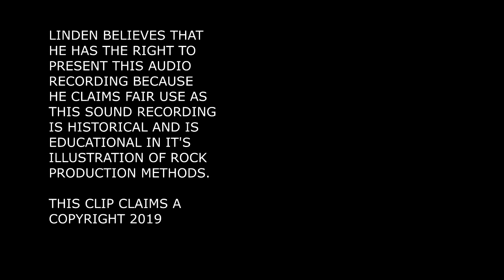ORIGINAL REHEARSAL TAPE - ZZ TOP - TV DINNERS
The soundtrack you hear is the very genesis (beginning) of the creation of the hit song "TV Dinners" by ZZ Top (this demo recorded 1982). This very beginning idea track was created by Billy Gibbons and Linden Hudson.The version you hear on this video sample was actually called "Troubles" but it morphed later into "TV Dinners". It started with just Billy Gibbons (on vocals and guitar) and the original bass and drums were played by Linden Hudson using digital synthesis. However, some of the secondary early versions did experiment with Dusty on bass and Frank Beard on drums (this could be that version, not sure). But, on the final release of the "Eliminator" album "TV Dinners" reverted back to the original plan (only Billy & his guitar with a fully synthesized rhythm section). Besides being on the massively platinum "Eliminator" album, "TV Dinners" was also a hit single. Linden Hudson never received credit nor did the band opt to compensate him for any of his work or creativity. CLASSICBANDS DOT COM said: “According to former roadie David Blayney in his book SHARP DRESSED MEN: sound engineer Linden Hudson co-wrote much of the material on the ZZ Top ELIMINATOR album.”
The ZZ Top ELIMINATOR album was a multi-platinum album. By now it's sold more than 20 million copies (10 million the USA alone) and was nominated for a grammy. Linden Hudson never received credit for his co-writing and pre-producing, nor did the band opt to share royalties with Linden. Linden and Billy Gibbons produced these demo tapes.
LICKLIBRARY DOT COM (2013 Billy Gibbons interview) ZZ TOP'S BILLY GIBBONS FINALLY ADMITTED: “the Eliminator sessions in 1983 were guided largely by another one of our associates, Linden Hudson, a gifted engineer, during the development of those compositions.” (end quote) (Gibbons admits this after 30 years, but remember, Gibbons offers Linden no apology or reparations for lack of credit/royalties)
MUSICRADAR DOT COM (2013 interview with ZZ Top's Billy Gibbons broke 30 years of silence about Linden Hudson introducing synthesizers into ZZ Top's sound.) Gibbons said: “This was a really interesting turning point. We had befriended somebody who would become an influential associate, a guy named Linden Hudson. He was a gifted songwriter and had production skills that were leading the pack at times. He brought some elements to the forefront that helped reshape what ZZ Top were doing, starting in the studio and eventually to the live stage. Linden had no fear and was eager to experiment in ways that would frighten most bands. But we followed suit, and the synthesizers started to show up on record.” (once again, there was no apology from ZZ Top or Billy Gibbons).
See Linden's story of the making of the multi-platinum Eliminator album